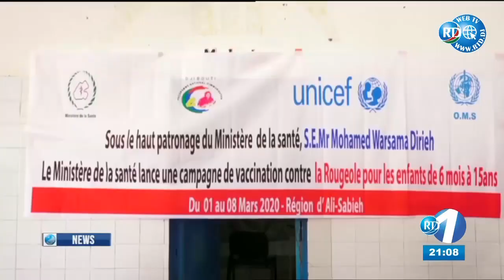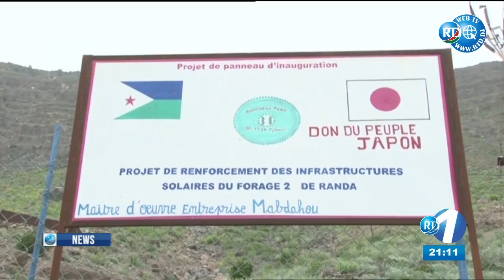RTD : Journal Anglais du 04/03/2020